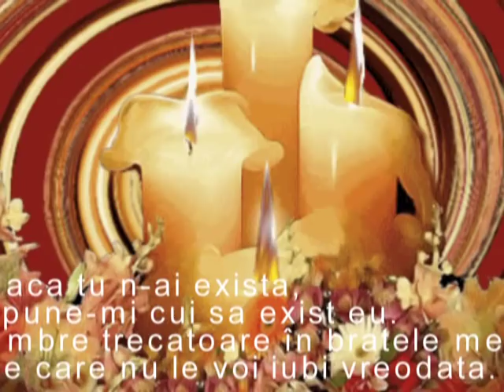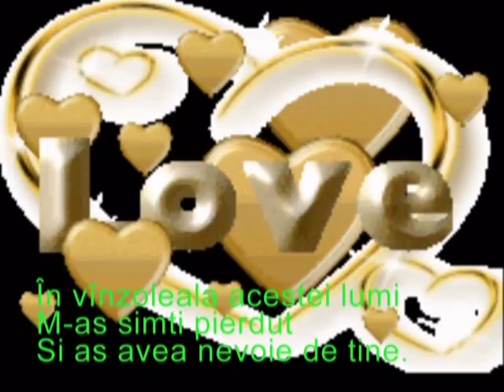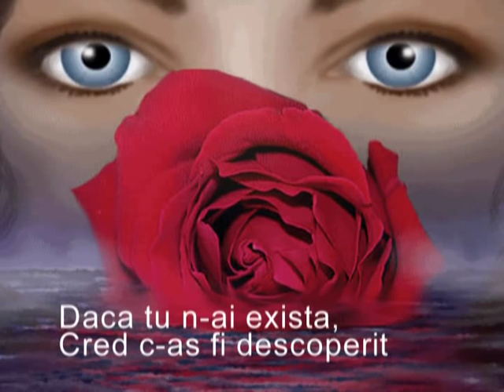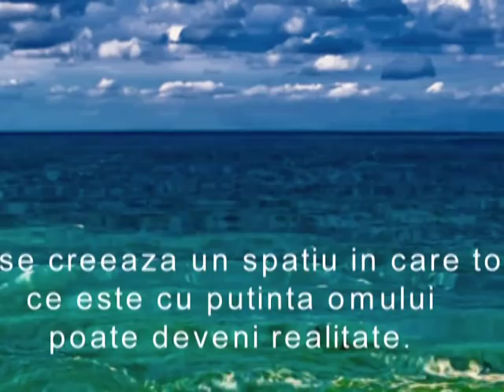DACA TU NA-I EXISTA.mpg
" Da-mi , Doamne , seninatatea sa accept lucrurile pe care nu le pot schimba , curajul ..mi-e dor de zilele când îmi luai faţa în palme...mi-e dor de clipele în care priveai in ochii mei...mi-e dor de mainile tale pe trupul meu...mi.e dor de buzele tale pe gura mea...mi.e dor de îmbrătisarile tale. mi-e dor de dragostea noastră ascunsa si de pasiunea noastra dezlanţuita...mi-e dor de glasul tausa schimb ceea ce se poate si intelepciunea sa inteleg diferenta ! "